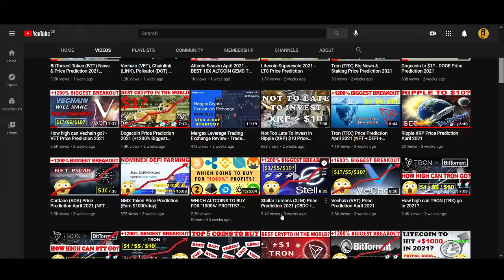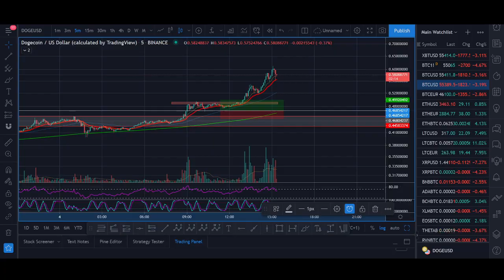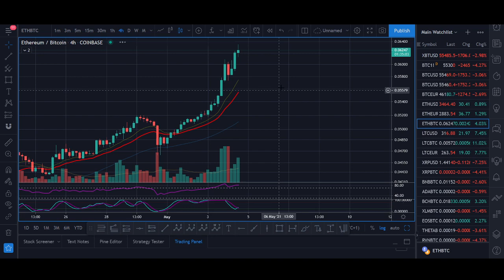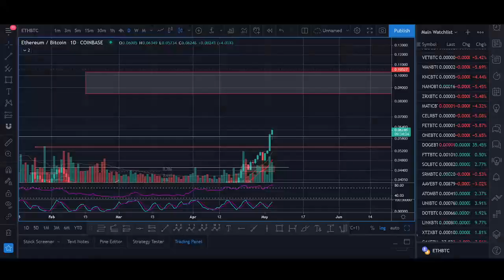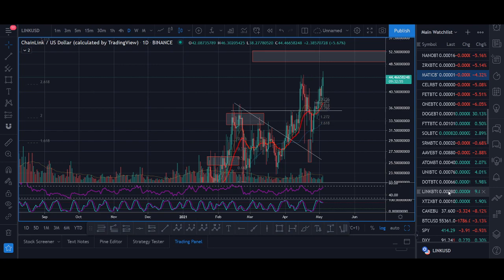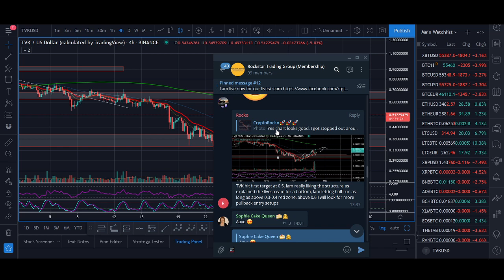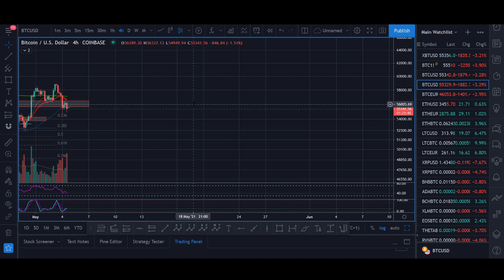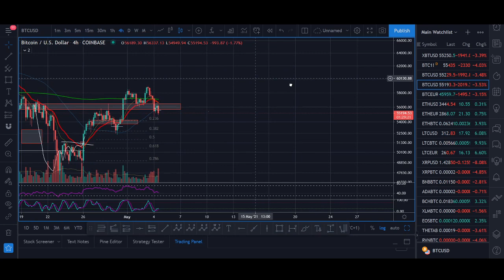Top 5 Coins to BUY May 2021! - $10K to $100K Crypto Trading Challenge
Top 5 Coins to BUY May 2021! - $10K to $100K Crypto Trading Challenge - What is your favourite cryptocurrecy for this month.

♥ BTC: 17isdB1axM3VB4w6kT4w53Kh7SHE24MeBv
♥ ETH: 0xb35c7a69c0f1aed0e017bf3f2e335868d82b01ef
♥ LTC: LayvBFb9dntcSsQrb8dKoWqd4B4mL8sooK

Regards,
Rocko